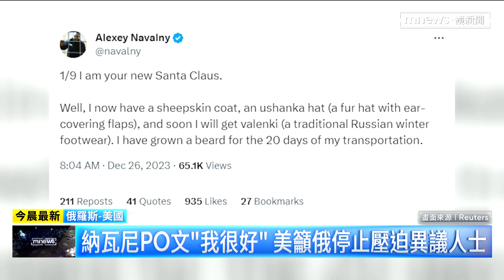幫普丁大外宣 白俄總統：俄戰術核武完成部署｜鏡新聞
白俄羅斯總統盧卡申科昨天（12/26）表示，俄羅斯的戰術核武已經運抵白俄，並完成部署，盧卡申科還說，波蘭不斷軍援烏克蘭，對抗俄羅斯入侵，白俄擁有俄羅斯核武是為了阻止波蘭侵略。